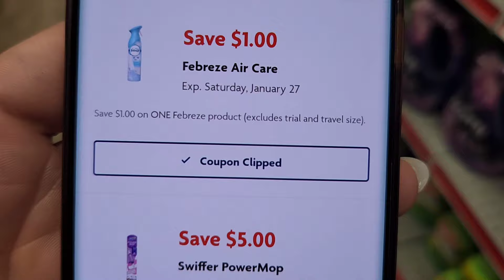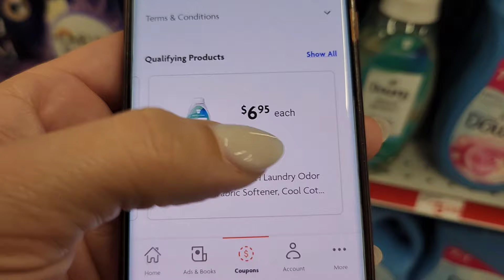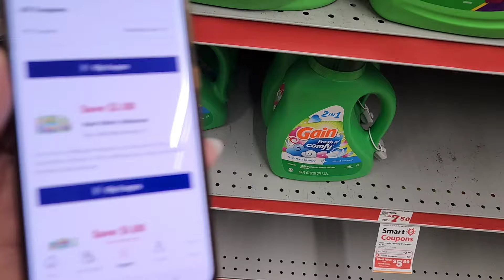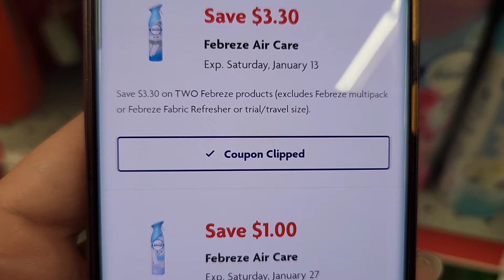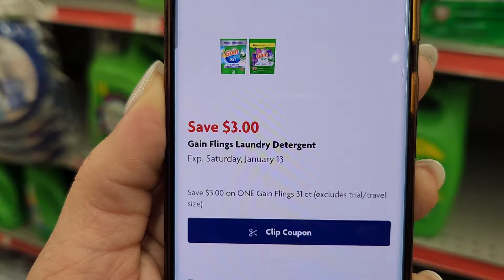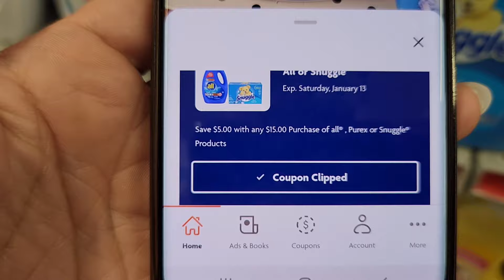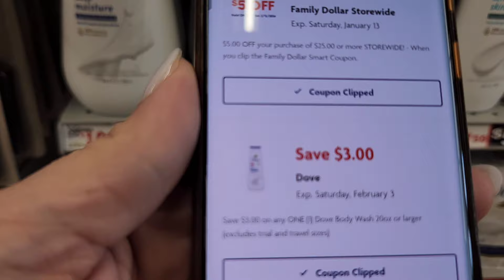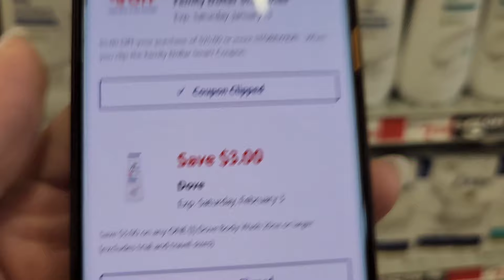🚨🔥PREPARATE PARA FAMILY DOLLAR ** IDEAS DE COMPRAS **🚨🔥